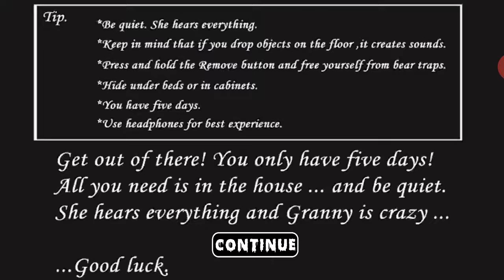Granny Spidar man #7